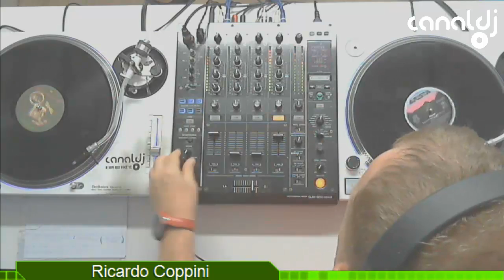DJ Ricardo Coppini - Programa Vem Pra Pixta - 04.10.2016 ( Bloco 2 )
Set do DJ Ricardo Coppini, gravado e transmitido ao vivo no Canal DJ em 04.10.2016